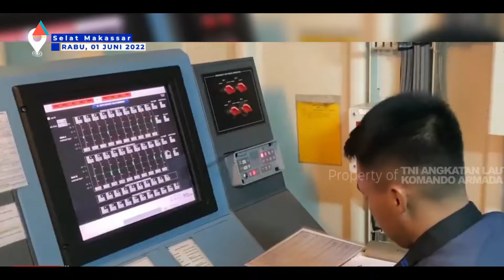TNI AL PERKUAT KERJASAMA DAN INTEROPERABILITAS DENGAN MILITER AUSTRALIA !!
Dalam rangka memperkuat hubungan kerjasama dan interoperabilitas dengan Militer Australia, TNI AL mengerahkan KRI Frans Kaisiepo-368 untuk ikut berpartisipasi dalam Exercise Albatros Australia-Indonesia (Ausindo) di Selat Makassar yang dilaksanakan pada 29 dan 30 Mei 2022 lalu.
Latihan Exercise Albatros Australia-Indonesia ini melibatkan Pesawat B-737 milik TNI Angkatan Udara, HMAS Parramatta Royal Australian Navy dan Pesawat P-8A Poseidon Royal Australian Air Force.

Komandan KRI Frans Kaisiepo-368, Letkol Laut (P) John David Nalasakti Sondakh mengatakan latihan ini bertujuan untuk untuk memperkuat kerja sama dan interoperabilitas antara TNI dan Australian Defence Force dalam mewujudkan keamanan maritim di Kawasan sekaligus membangun sistem pembinaan kekuatan dan kesiapan operasi yang bersinergi dan mempunyai interoperabilitas tinggi sesuai  program prioritas Kasal Laksamana TNI Yudo Margono.